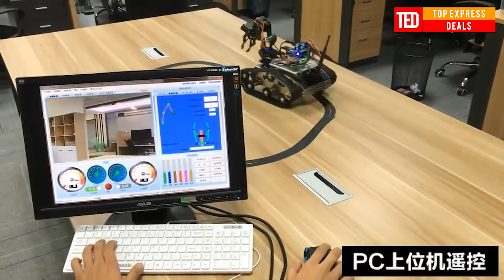10 Incredible Things From Aliexpress That Make You Awesome | New Tech Amazing Gadgets Technology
10 Incredible Things From Aliexpress That Make You Awesome | New Tech. Amazing Gadgets.

1) 0:06 🎥 Under Water Sea Scooter

2) 01:04 🎥 Antiestres Press Magic Reliever

3) 01:25 🎥 Y3000 Mini Camera

4) 03:06 🎥 RC Car Batman

5) 03:36 🎥 Robot DIY Raspberry Pi 3b+

6) 04:29 🎥 Power Racing Truck

7) 05:23 🎥 5 Robot Finger

8) 06:16 🎥 Mini Napoleon Cannon

9) 06:39 🎥 Thor Hammer Tool Box

10) 07:18 🎥 RC Remote Control Animal Toy Kit